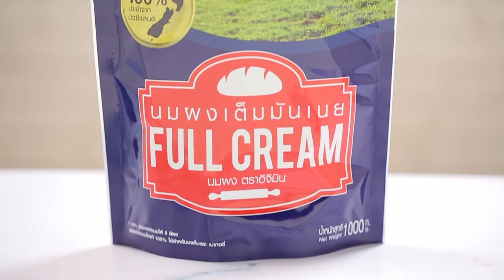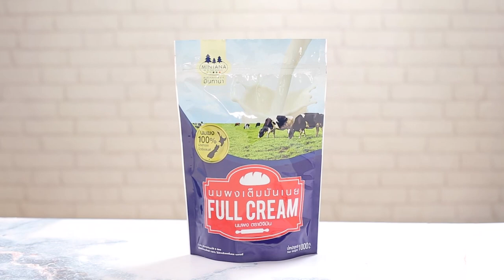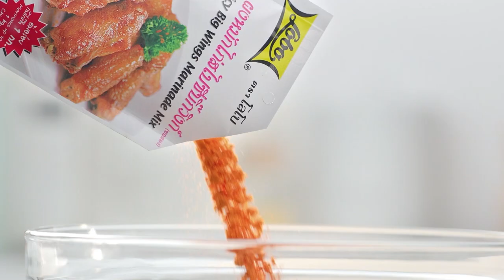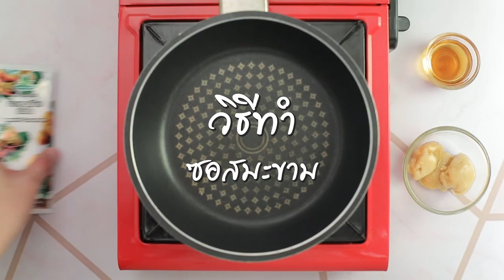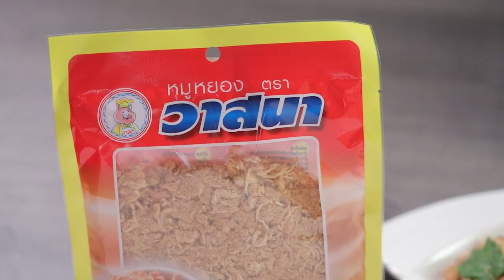"Food Fighto - ศึกครัวเดียวกัน" Salmon Ikura Don VS Chashu Don EP. 39 [ FULL ]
Salmon Ikura Don VS Chashu Don

'นานา' และ 'เท็ดดี้' มาในโจทย์ JapaneseStyle ศึกครั้งนี้เมนูของใครจะเป็นผู้ชนะ

▲Line @yingsakfood